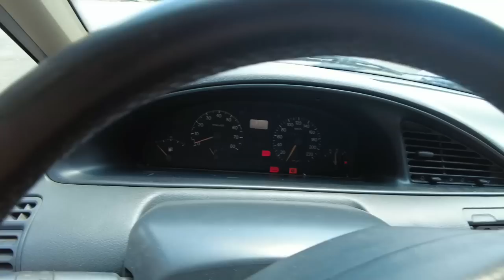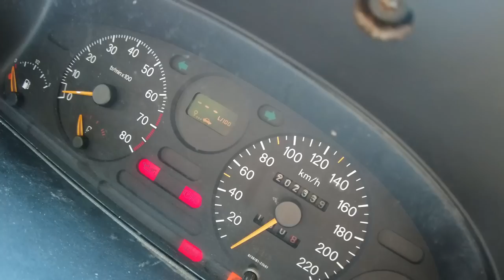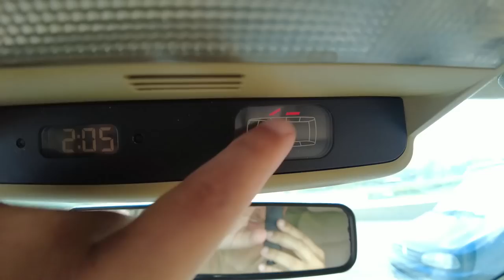UMA MINIVAN de LUXO IGNORADA e BARATA COM 2 TETOS SOLARES😱 PEUGEOT 806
O Canal mais Generoso do Brasil vai te apresentar em detalhes o Peugeot 806 st 2.0 8v turbo XU10J2TE - FIPE 19.300 - Minivan Média - Importada. A minivan média mas esquecida dos últimos anos e não tem procura nenhuma nos últimos anos do mercado de carros usados no Brasil. O modelo é bem esquecido na hora de comprar e vamos descobrir a realidade sobre o Peugeot 806 st 2.0 8v turbo XU10J2TE 7 lugares se é bom ou não?
Apresento em detalhes tudo por dentro do Peugeot 806 st 2.0 8v turbo XU10J2TE, o carro feito para usar com a família nas viagens de finais de semana e essa unidade você encontra no Brasil de 05 a 30 mil reais.
Peugeot 806 st 2.0 8v turbo XU10J2TE é famosa minivan média de família bem esquecida por ser um carro barato no preço mas caro para manter ao mesmo tempo mas qual será o motivo?
Peugeot 806 st 2.0 8v turbo XU10J2TE – minivan média de 7 lugares – Fipe 19.300 mil. (Câmbio manual de 5 marchas código BE3/5)

Saiba os 5 motivos para você comprar o Peugeot 806 st 2.0 8v turbo 7 lugares 1995
Conheça os pontos positivos e negativos do Peugeot 806 st 2.0 8v turbo 7 lugares 1995 (v6 Motor)
Saiba também alguns problemas crônicos do Peugeot 806 st 2.0 8v turbo 7 lugares 1995 (v6 Motor)

Será que vale a pena ter um Peugeot 806, Opinião sincera Peugeot 806, manutenção Peugeot 806, ficha tecnica Peugeot 806, opinião do dono Peugeot 806, Ponto Positivo Peugeot 806

fiche technique peugeot 806 2.0 turbo, peugeot 806 1.9 turbo diesel, peugeot 806 a venda, peugeot 806 ficha tecnica, citroen evasion, peugeot 808, peugeot 806 opiniao do dono, peugeot 806 turbo, peugeot 806 turbo essence, peugeot 806 turbo diesel

Canal com conteúdo automotivo, dicas, avaliações de carros novos e usados, encontros e eventos automotivos, a saga com um Ford Escort RS e Peugeot 206 (experiência de usuário e opinião dono).